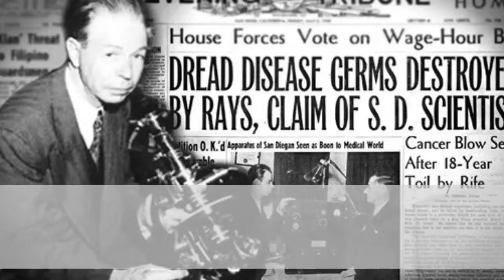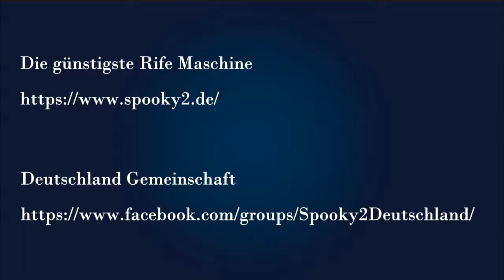Wie funktioniert eine Rife Maschine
Wenn Sie mehr von dieser Frequenz auf den Mikroorganismus übertragen, verursacht dies strukturellen Stress und der Erreger ist deaktiviert oder stirbt. Rife Resonatoren erzeugen Resonanzwellen, die schädliche Krankheitserreger zerstören, ohne den Anwendern Schaden zuzufügen.